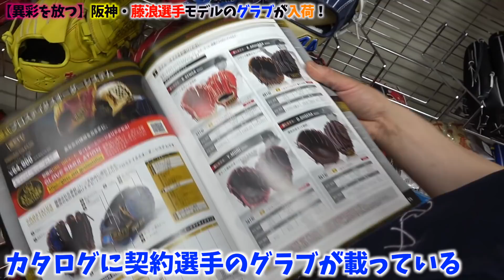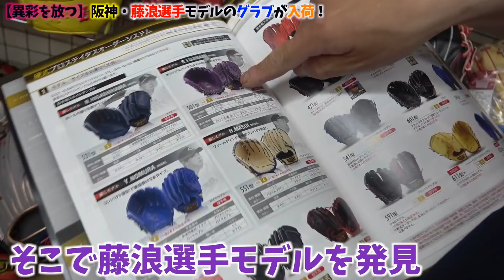【超目立つ】阪神のエース藤浪選手モデルのグラブを発見...鬼目立つ。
⭐️打撃動画編⭐️